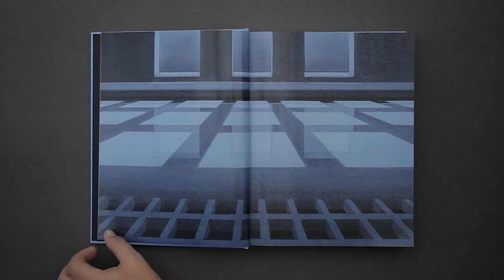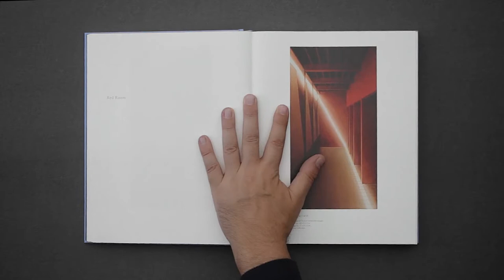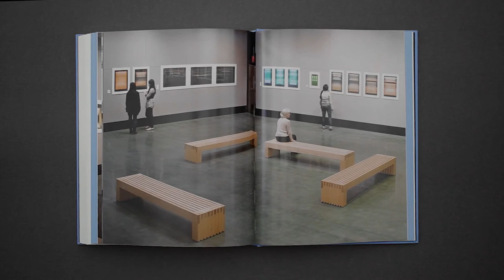Clear Light. The Architecture of Lauretta Vinciarelli / Oscar Riera Ojeda Publishers HD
“Although much of my work is architectural in character, I do not represent real spaces. Rather, my work has its origins in the spaces I have abandoned – the mood of Rome and the landscape of Texas – and the paintings are of spaces I know that look nothing like what I paint …They are essentially meditations on essences of architecture like enclosure, surface and light.” Born in Italy in 1943, Lauretta Vinciarelli passed away in New York in 2011. Trained as an architect in Rome but a watercolorist by vocation, her works reside in numerous private collections and among the holdings of prominent institutions, including the Museum of Modern Art in New York, the National Gallery in Washington DC, and the San Francisco Museum of Modern Art. Noted for their luminous qualities of color and light, her depictions of imagined spaces open up a world of enclosed rooms, sweeping landscapes, watery materiality, and atmospheric ephemerality. Describing her work, a noted theorist and critic once said, “They are not architecture exactly, but evidence that it exists.” This book brings together paintings from 1981 onwards in the most complete collection of Vinciarelli’s work to date. It also includes texts from knowledgeable commentators and for the first time presents sketch materials that provide insight into Vinciarelli’s working methodology. Vinciarelli’s technique often operated at the very limits of her medium; sometimes even to the point of failure. In these paintings, color is used as a device for shaping space, with watercolor the chosen medium for its rich portrayal of light and the conceptual simplicity of the act of mixing paste with water. A collaboration between The City College of New York. Bernard and Anne Spitzer School of Architecture and Oscar Riera Ojeda Publishers.